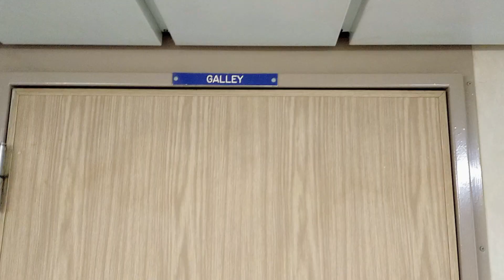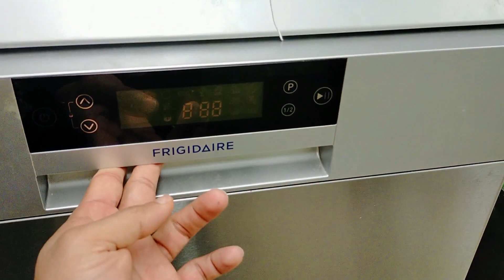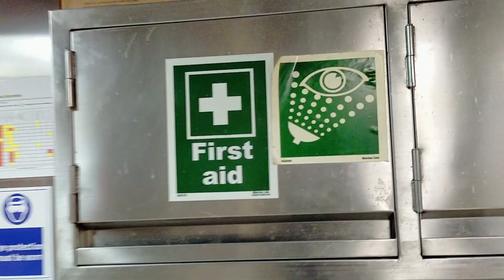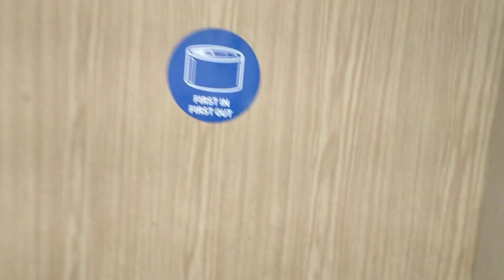Ship Kitchen - കപ്പലിലെ അടുക്കള കാണാം - ഇത്രയും സാധനം ഉണ്ടോ? 2020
കപ്പലിലെ  അടുക്കള  ship kitchen (2020)

 ഈ പേജിൽ  പുതിയതായി  കപ്പലിലോട് അനുബന്ധിച്ച വിവരങ്ങൾ  ആണ് പങ്കുവെക്കുന്നത്, കപ്പലിലെ  ജോലിയെ കുറിച്ചും, ജീവിതത്തെ,  ശമ്പളത്തെ കുറിച്ചും, കപ്പലിൽ പോകുമ്പോൾ  രാജ്യങ്ങളിൽ  എങ്ങനെ  പുറത്ത്  കറങ്ങാം,  കപ്പലിൽ ഉപയോഗിക്കുന്ന സാധനങ്ങളെ കുറിച്ചും,  Certificates എങ്ങനെ DG shipping site  ഇൽ   apply ചെയ്യാം   ,  എന്നുള്ള  വീഡിയോകൾ ആണ്  അപ്‌ലോഡ്  ചെയ്യുന്നത്,  subscribe ചെയ്യാത്തവർ  ഉണ്ടെങ്കിൽ  ദയവായി  സബ്സ്ക്രൈബ് ചെയ്യണം എന്നപേക്ഷിക്കുന്നു.  എന്തെങ്കിലും സംശയം  ഉണ്ടെങ്കിൽ  താഴെ കാണുന്ന  നമ്പറിൽ  ബന്ധപ്പെടാവുന്നതാണ്.

This  channel is related to shipping,  videos are to be uploaded,   the job profiles,  salaries,  how to go ashore,  and shipping  equipments,  and dg profile,  mmd related ,  those who are not subscribed please do that

Ship galley
ship kitchen malayalam
ship kitchen room